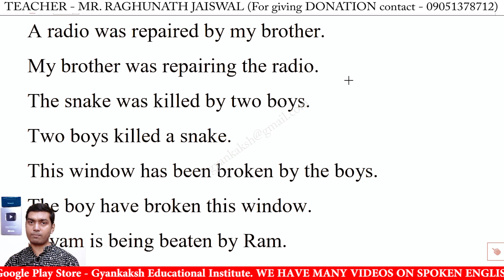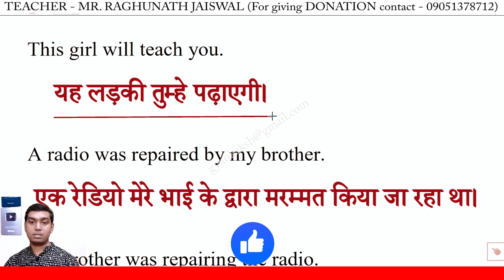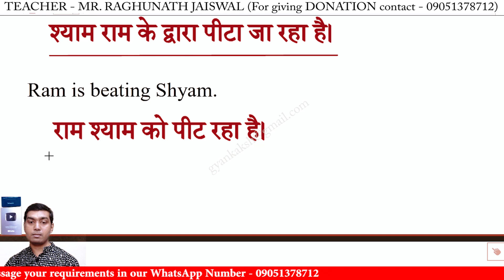Oxford Junior English Translation Exercise 160 | Oxford Junior English Translation Lesson 160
Oxford Junior English Translation Exercise 160 by R K Sinha | Oxford Junior English Translation Lesson 160 | Hindi to English Translation Exercise 160

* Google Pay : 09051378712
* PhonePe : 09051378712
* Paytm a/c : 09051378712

oxford junior english translation by r k sinha exercise 160,
oxford junior english translation exercise 160 solutions